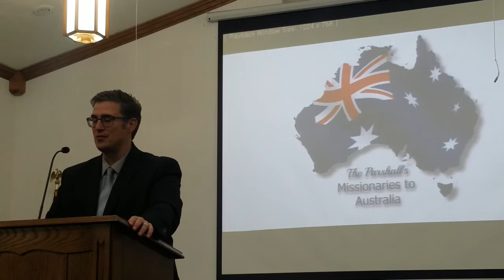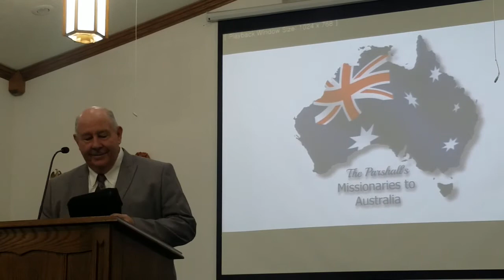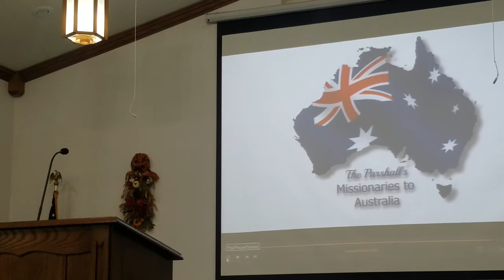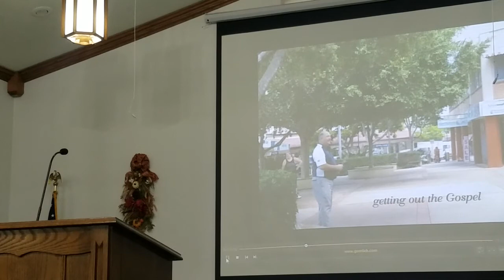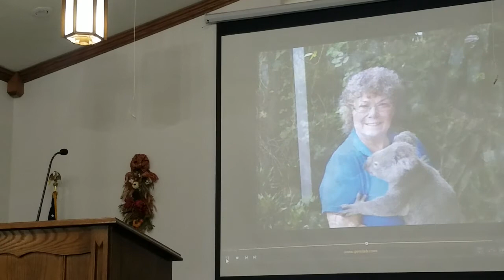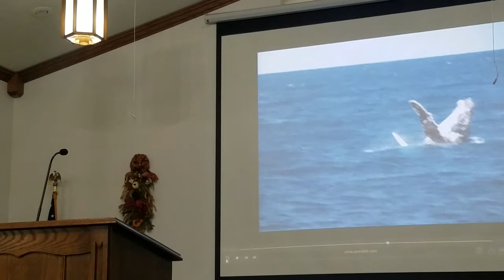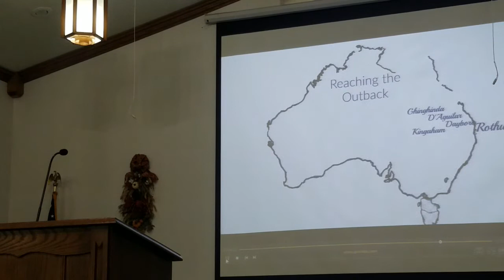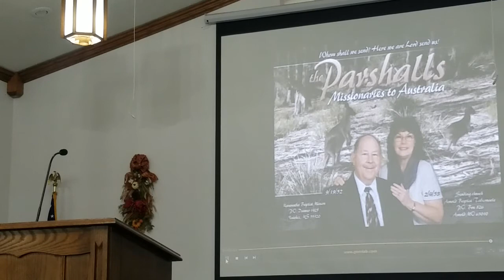The 4th Watch COVID-19 Linton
Missionary Bro. Par shall Sunday Night Service 10-25-20